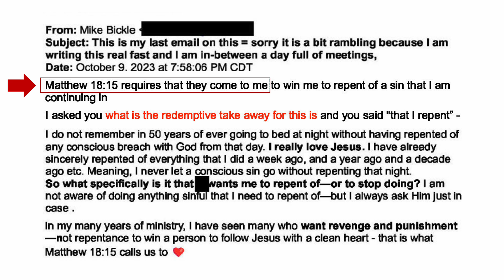Leaked Email of Mike Bickle Exposes His Scheme: Johnny Enlow Dismantles IHOP-KC "Wolf" on Matthew 18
"Does a sheep have to dialogue with the wolf?"

Burn!

Mike Bickle: If I can just convince Jane Does they have to talk to me first, they will never go public.

Jane Does: LoL!